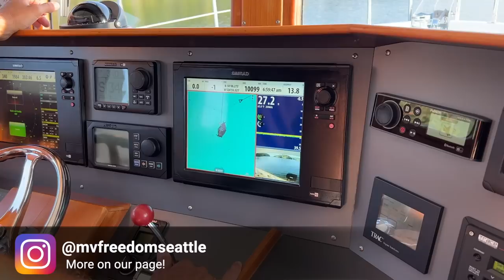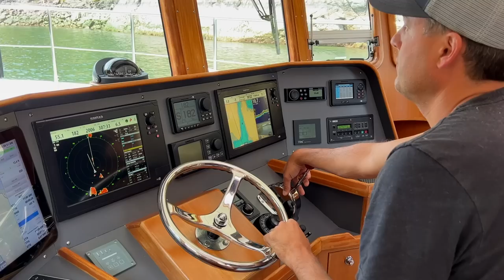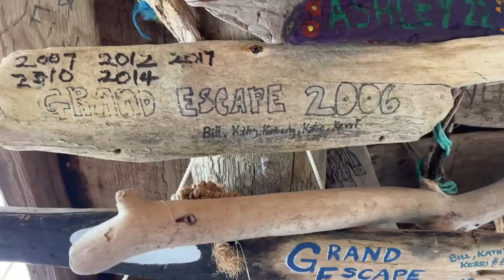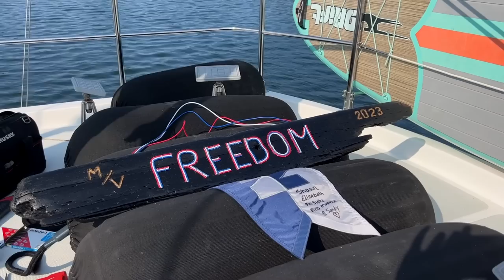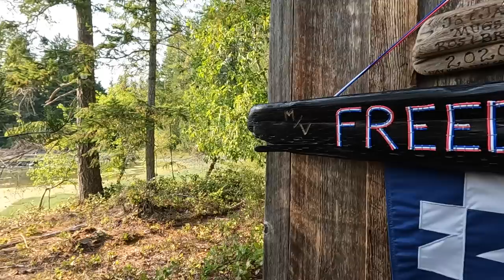We made HISTORY in the OCTOPUS ISLANDS...one of British Columbia's most scenic places for boaters!